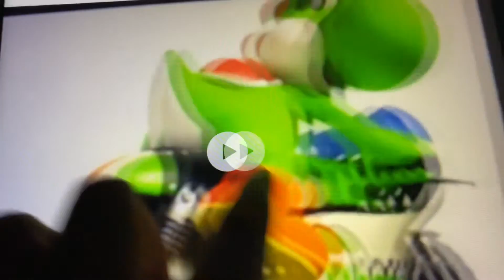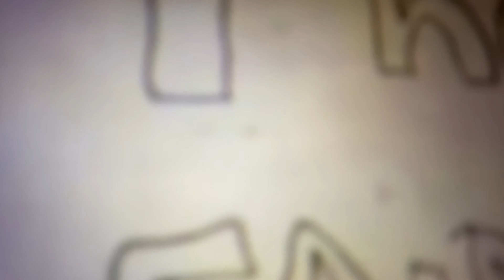Abc zoo! 18